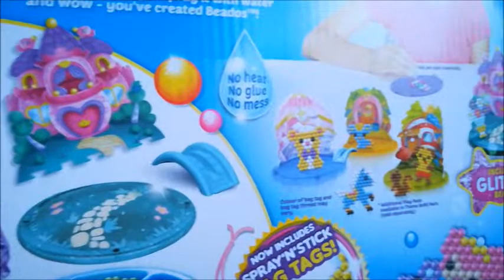Распаковка Beados Activity pack